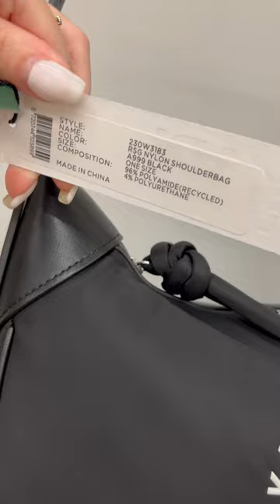KARL LAGERFELD Rue St-Guillaume Shoulder Bag (black)